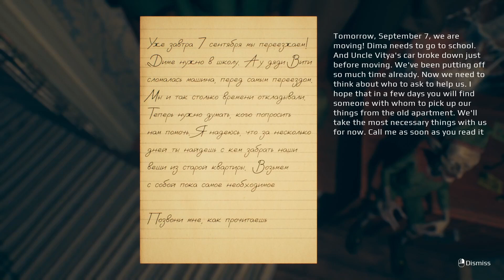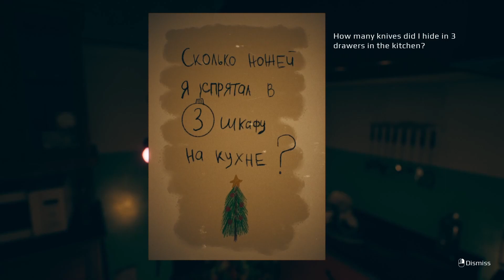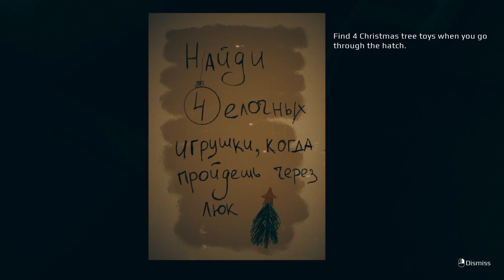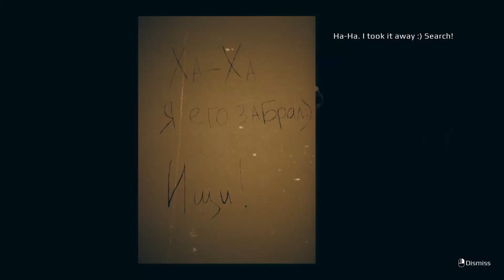September 7th [Full Game]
I want to play a game with a trash gremlin.

                                               More Meeka?

                                                       Credits